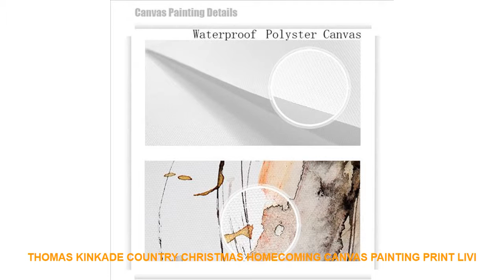Thomas Kinkade Country Christmas Homecoming Canvas Painting Print Livi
- $ 10 USD with Free Worldwide Shipping! Discount Price Thomas Kinkade Country Christmas Homecoming Canvas Painting Print Living Room Home Decor Modern Wall Art Oil Painting Poster Art

Type : Canvas Printings
Subjects : Landscape
Frame mode : Unframed
Style : Classical
Frame : No
Medium : Waterproof Ink
Support Base : Canvas
Form : Single
Technics : Spray Painting
Model Number : HJ029
Shape : Vertical Rectangle
Original : No
Brand Name : JIBCX
Material : Canvas
Size : 1 inch=2.54cm
Drop ShoppingWholesale : Yes
Prints Style : poster vintagenordic postervintage poster
Picture Type : cuadro decorativocuadro decorativo
Applicable Festival : New Year's DayChristmas DayThanksgiving DayRamadan Day
Material : Waterproof Polyster
Customize : Yes
Art Canvas Posters Print : Home Decor Artwork
Different Size : We can offer any size
Canvas prints : EasyNordicModernLovely StyleVintage
Usage : Dining RoomLiving Room; CorridorKids RoomBedroom

Similar Product
ITOP Professional Red Black Coffee Maker Machine 15 Bar Milk Foam Maker Cappuccino Latte Espresso Maker
ITOP 15 Bar Professional Red Black Coffee Maker Machine Commercial Milk Foam Maker Cappuccino Latte Espresso
ITOP Commercial Semi automatic Coffee Maker Italian Espresso Coffee Machine Black And Red Color Cafe Machine
ITOP Electric Coffee Grinder Adjustable Dial Burrs Grinders Black Red Sliver For Coffee Maker Machine Commercial
ITOP Electric Red Coffee Grinder Quantitative Espresso Coffee Grinder Commercial Bean Coffee Maker Burr Grinding Machine
ITOP Red Black Grey Commercial Coffee Grinder Coffee Bean Burr Milling Machine Kitchen Coffee Maker Processors
Arzum Okka Minio Automatic Turkish Coffee Maker Machine red
DMWD 220V 50Hz 550W 600mL six cups Capacity Vapour Drip Coffee Maker Practical Mini Red Coffee
220V 625w 0 6L Red White Multifunction Cafe American Drip coffee maker Automatic insulation Teapot has
Beko Red Filter COFFEE MACHINE COFFEE MAKER AUTOMATIC

Similar Product
Thomas Kinkade Country Christmas Homecoming Canvas Painting Print Living Room Home Decor Modern Wall Art Oil
Alice In Wonderland Canvas Painting By Thomas Kinkade Posters Prints Wall Art Picture Modern Home Decoration
Thomas Kinkade Oil Paintings The Cottage Christmas Art posters and print

Similar Home Design Trens Videos :
3D Merry Christmas Wall Stickers Decoration Santa Claus Gifts Tree Window Wall Stickers Removable Vinyl Wall Decals Xmas Decor =
TOP Sale 2 Piecest/Set Animal series poster series Canvas Painting Sitting Room Decoration Print Canvas Pictures No Framde =
Cartoon Leopard Safari Tree Wall Decal Baby Nursery Forest Jungle Leopard Animal Branch Bird Wall Sticker Bedroom Playroom Vinyl =
Modern HD Print 5 Piece Canvas Wall Art For Living Room Painting Wall Art Painting Canvas Science Fiction Movie Star Wars =
Vintage Home Decor Texaco Motor Oil Vintage Metal Tin Signs Retro Metal Sign Decor The Wall of Cafe Bar Home Man Cave Neon Sign =